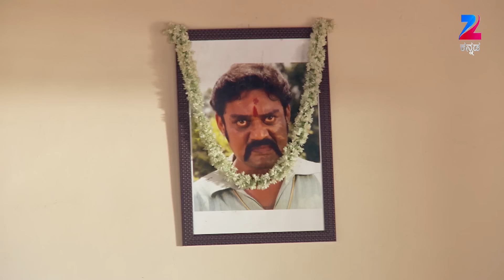Ep 373 | Shubhavivaha - Zee Kannada Serial - Watch Full Series on Zee5 | Link in Description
Shubhavivaha is a Kannada drama television series. The story revolves around Janakamma, a mother, who runs a marriage hall called Shubha Vivaaha and hopes to see her daughters, Shraddha' & 'Sunidhi, happily married and settled in life. While Shraddha teaches in a college, Sunidhi works in a company. Will the sisters make their mother proud?